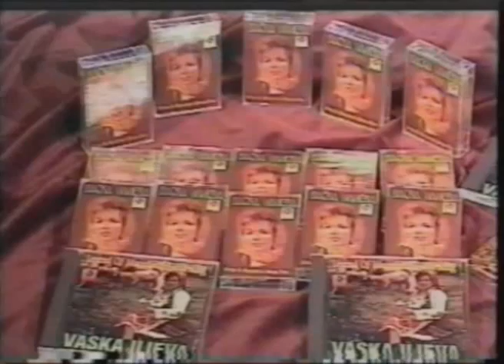"Sto kucinja lajat mome Eleno" - Vaska Ilieva - Macedonian Folk song